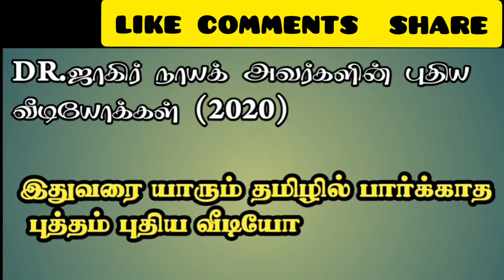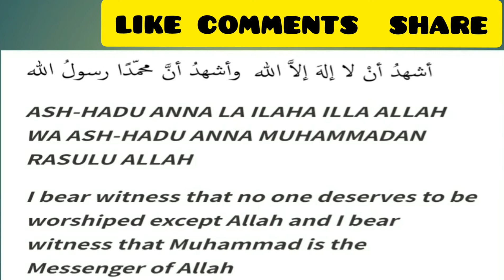Onlineயில் இஸ்லாமியமார்க்கத்தை ஏற்றுக்கொண்ட முஸ்லிம் அல்லாதவர்|ABUSALY RAMZAN|ZAKIR NAIK|TAMIL BAYAN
அஸ்ஸலாமு அலைக்கும்.

இதுவரை யாரும் தமிழில் பார்க்காத
டாக்டர்.ஷாகிர் நாயக் அவர்களின் புத்தம் புதிய வீடியோக்கள் (2020)

தமிழ் மொழிபெயர்ப்பு...

அபூசாலி றம்ஸான்

இது போன்ற டாக்டர் ஷாகிர் நாயக் அவர்களின்  புதிய வீடியோக்களை
தமிழில் பார்வையிட இந்த Youtube
இருக்கும் bell icon யும் click செய்து கொள்ளுங்கள்.

நல்லதையே! சிந்திப்போம்,
நல்லதையே! செயற்படுத்துவோம்.